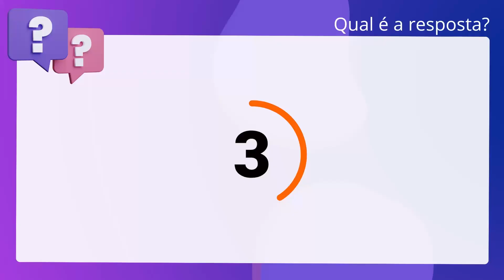QScon Direito: [Art. 510, § único, CNPFE-GO] Decorando a Lei Seca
Art. 510, § único, CNPFEGO | Decorando a Lei Seca

Acerca do Registro dos Livros Contábeis da Pessoa Jurídica, julgue o item a. seguir. A autenticação de novo livro far-se-á mediante exibição do termo de encerramento. do livro anterior a ser registrado, e será dispensada caso este tenha sido. processado por meio eletrônico e autenticado no serviço competente.

Gabarito: Verdadeiro